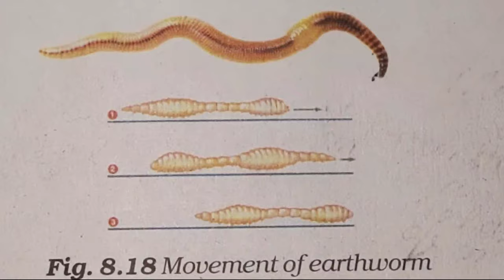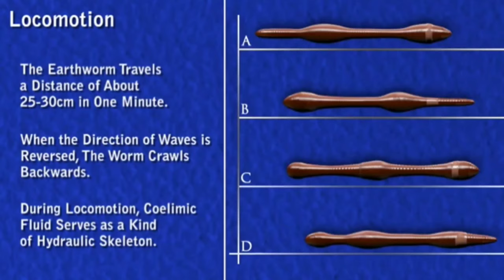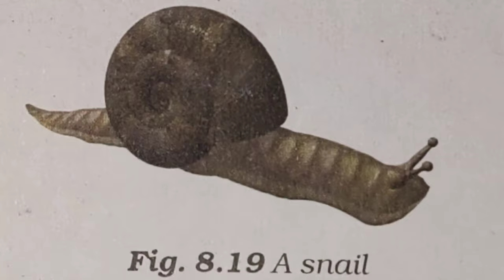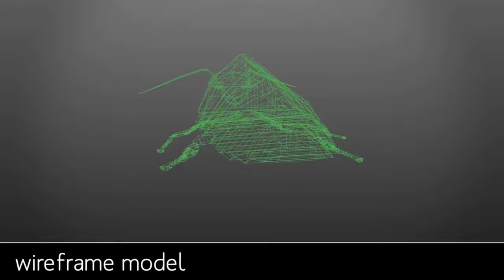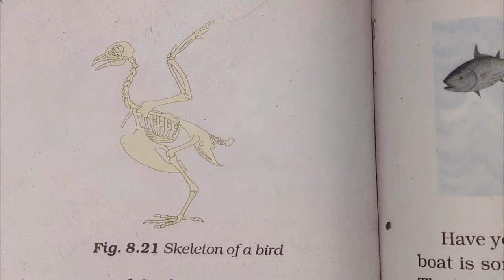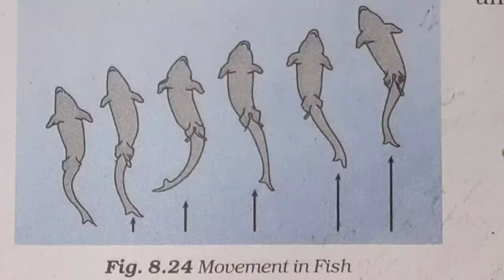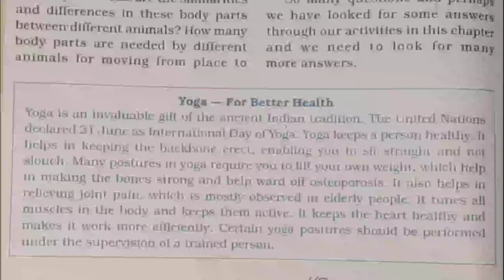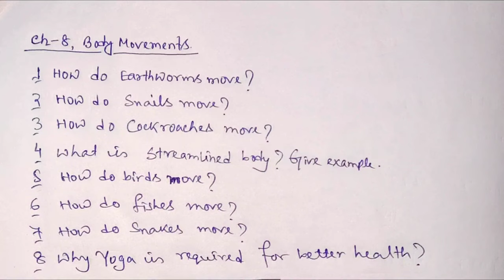Class-VI , Science , Ch-8, Body Movements (Topic- Gait of Animals and Yoga)